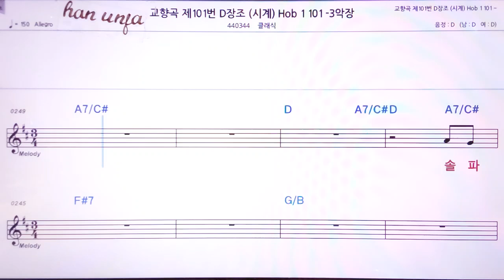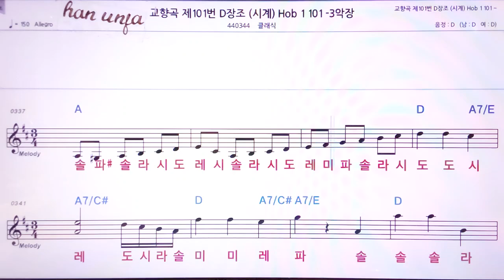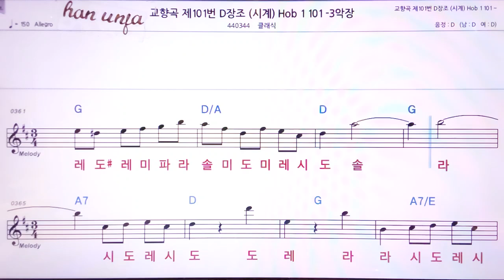💖 교향곡 제 10 1 번 D 장조/클래식 👍MR,노래방, 악보, 코드,Karaoke With Sheet Music